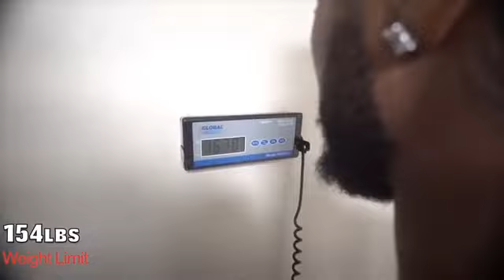No F'n Way!Jarrett Hurd was 10lbs overweight day B4 fight Austin Trout